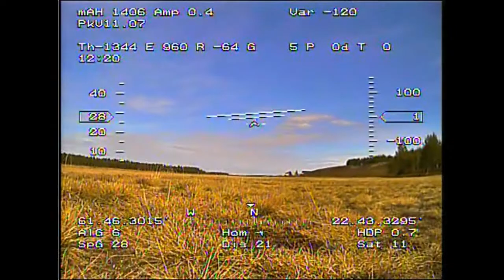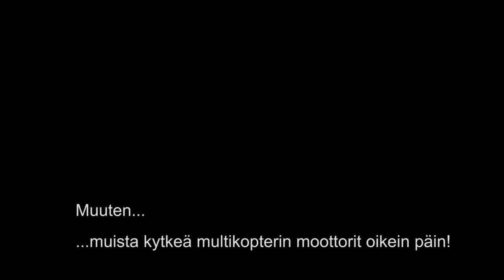Jämi RC in 25-27.4.2014 - tunnelmia ja FPV lennätystä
Kiitos järjestäjille, oli jälleen hieno ja turvallinen kokemus!